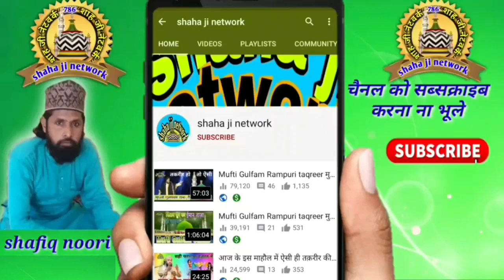ऐसे खड़े हैं रौजाए सरवर के सामने sharif akhtar new naat 2023 | heart touching naat 2023